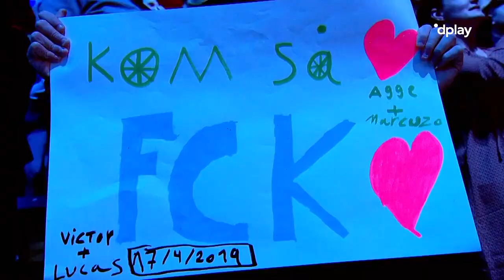eSuperligaen FINALS: FCK 6-2 Brøndby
FCK er vindere af eSuperligaen efter en overbevisende finalesejr over Brøndby i KB Hallen. Se mål og højdepunkter fra Agge og Marcuzos sejr her:

profilnavn: fc_kobenhavn